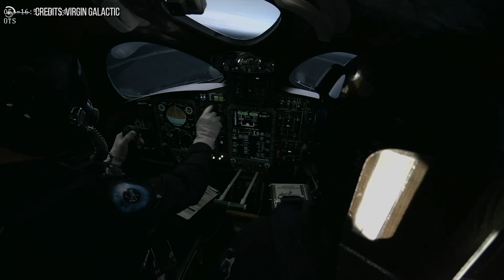Virgin Galactic's Richard Branson Plans Of Space Exploration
What If you could go on your computer, book a ticket and then go to space. Well, that's exactly the plan of Virgin Galactic in the coming years. Virgin galactic is planning to make commercialized space flight accessible to an average person.  Space exploration is the future.
So, what is Virgin Galactic's future plan to go and take everyone to space. Here are  Richard Branson Future Plans

Virgin galactic was founded back in 2004 by two strong figures in aviation industry, Bert Rutan and Richard Branson. Bert Rutan is a brilliant aircraft designer often known for building light, efficient and sometimes strange looking aircrafts.
He designed the Rutan Voyager in the 80’s which became the first plane to circumnavigate the globe without stopping or refuelling. On the other hand, Richard Branson is no rookie either!! He founded the virgin group back in the 70’s which today encompasses over 400 companies in various different fields including the very famous Virgin Atlantic airline.
The white knight 2 is a 4-engine dual fuselage jet aircraft that flew initially back in 2010. It has a pretty impressive turnaround time and is able to complete four flights daily. But the part that will actually get you into space is spaceship 2.

Credits: Ron Miller
Credits: Mark A. Garlick / MarkGarlick.com
Credits: Nasa/Shutterstock/Storyblocks/Elon Musk/SpaceX/ESA/ESO
Credits: Flickr

Video Chapters:
00:00 Introduction
01:01 Virgin Galactic
02:23 White Knight 2
04:08 Astronaut Experience